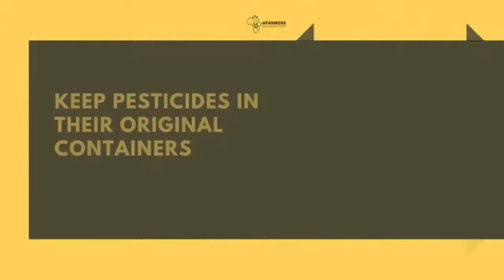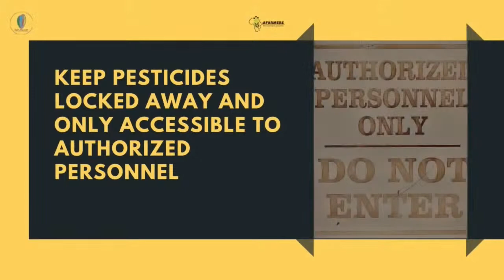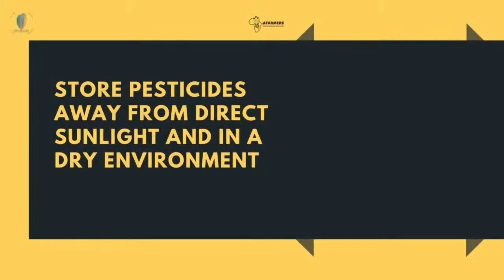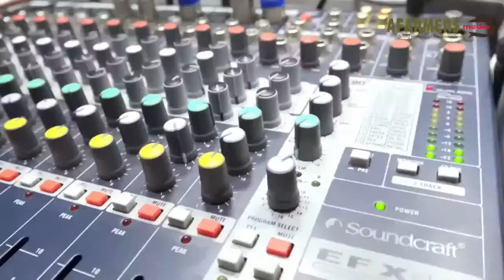Soil Degradation Pardox(Rerun)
Today we want to have a discussion surrounding land degradation. What causes land degradation?